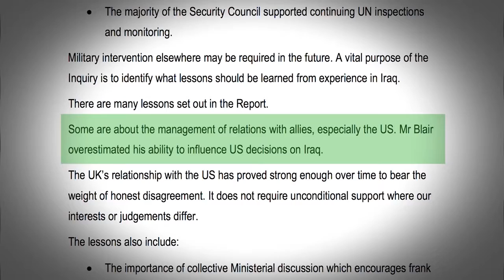Tony Blair fights for his legacy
CNN's Nic Robertson reports on former UK Prime Minister Tony Blair's fight to save his legacy after Britain's Iraq war inquiry published a critical report.

 Former UK Prime Minister Tony Blair says fighting to stop global climate change is one of the most important things he can do for his .

In the wake of gruesome militant atrocities in Iraq, a group of British political figures have called for ex-Prime Minister Tony Blair to be removed from his role as .

I believe Tony Blair, 51st Prime Minister of the United Kingdom from 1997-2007 is somewhat unfairly vilified and deserves more credit than he gets. This does .